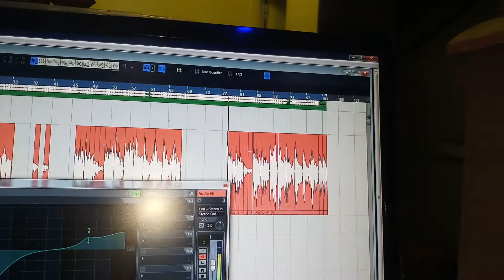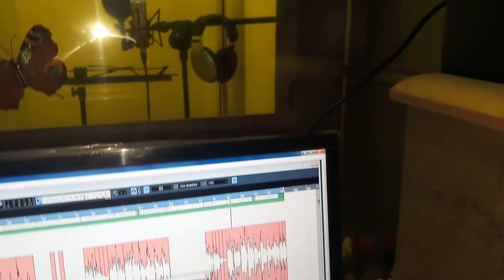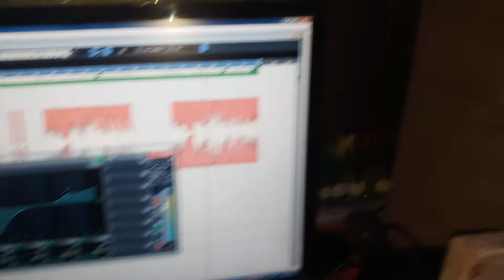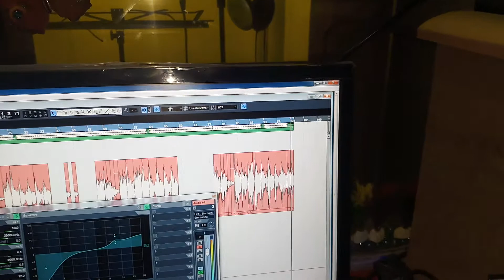सबसे दर्द नाक सांग छोड़ के हमरा के दुशर घर ग ईलू || (...... पवन सिंह and track...)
संगीत रविन्द्र साहनी